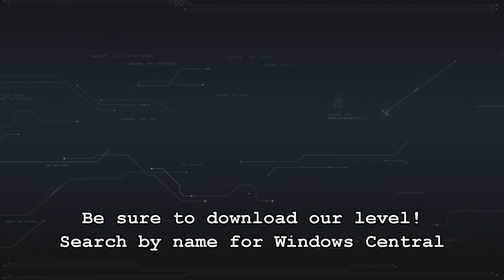ScreamRide: Xbox One Destruction and Sandbox Modes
Paul plays Destruction Expert and Sandbox modes of ScreamRide.